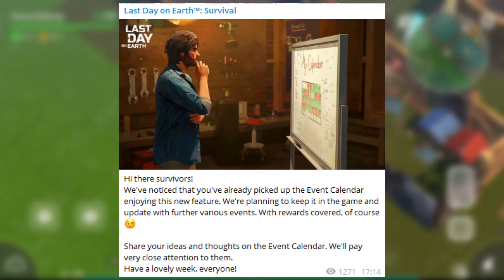TRIPLE Ottime Notizie per tutti i Sopravvissuti!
Ci vediamo sabato 12 febbraio ore 18:00 italiane nella chat events-lounge del server ufficiale di last day on earth! Partecipa al word search e vinci premi in gioco!
Se serve aiuto, chiedi in chat italiana o vieni sul mio server :D

Ci vediamo Sabato 26 Febbraio alle ore 17:00 per una Recengonzo Live Streaming sulla stagione 19 di Last Day On Earth! Voglio sentire anche la tua, segna la data!

E per finire, la stagione 19 porta una nuova meccanica permanente nelle stagioni (e forse nel gioco intero) che secondo me aiuterà a rendere il gioco molto più dinamico!

Abbonati per accedere ai vantaggi, i proventi saranno utilizzati per migliorie sul canale! (: